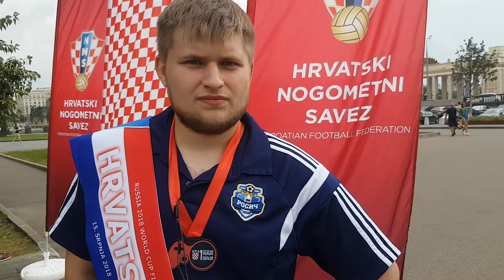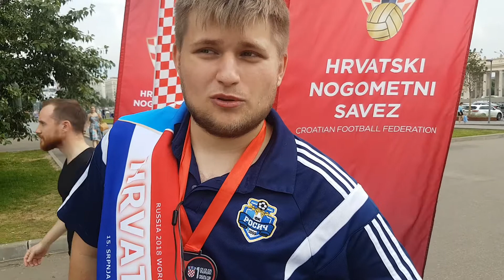Александр Салюков - чемпион Croatia Cup